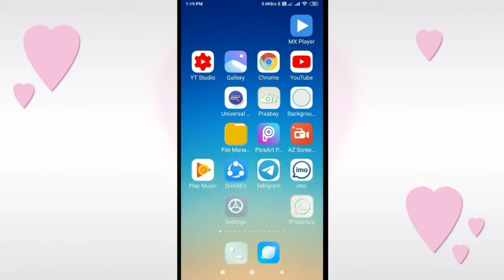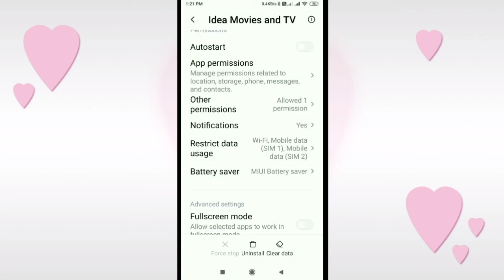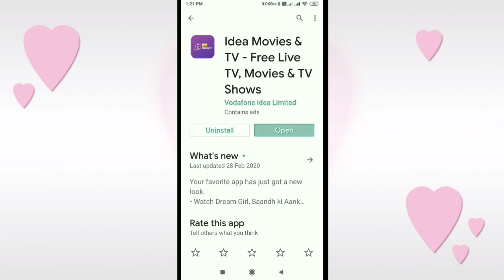Idea Movies &Tv App __ How To Fix We're Unable to Connect to the tv Channel Serv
Idea Movies &Tv App __ How To Fix We're Unable to Connect to the tv Channel Serv pramod tech